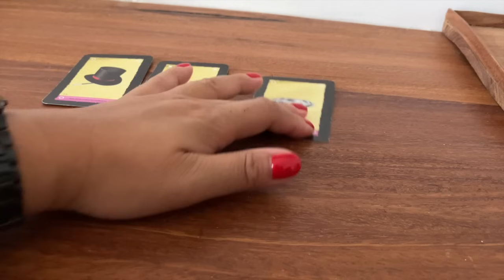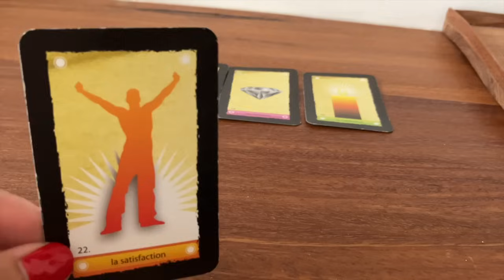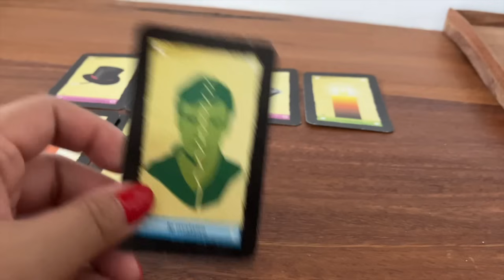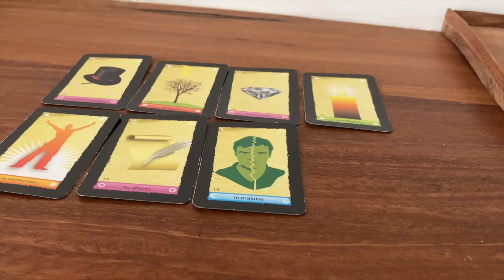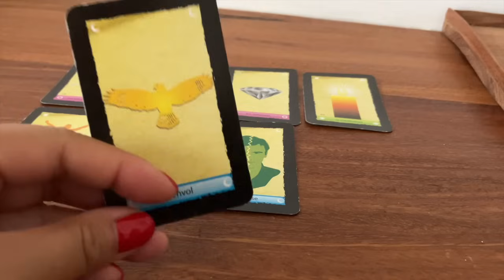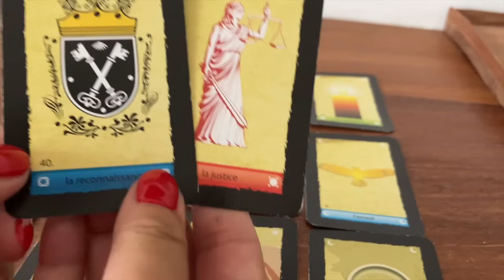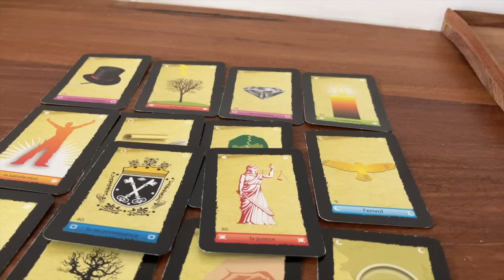Switch énergétique réussi votre autre est sous votre emprise et...